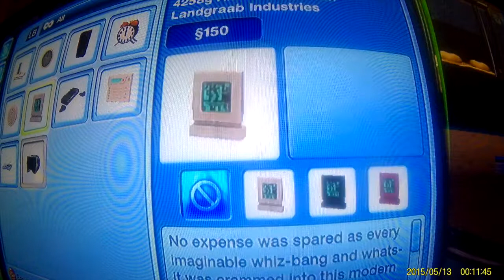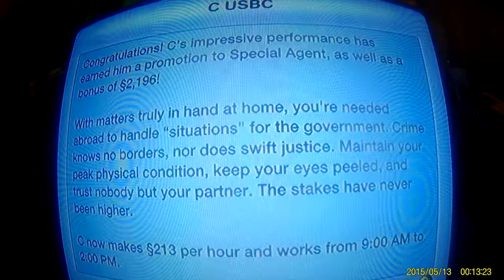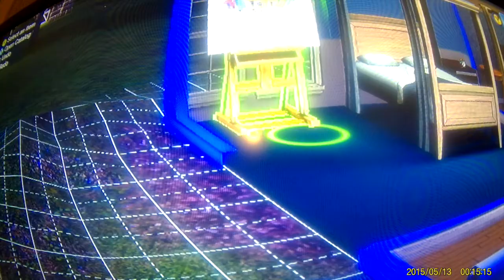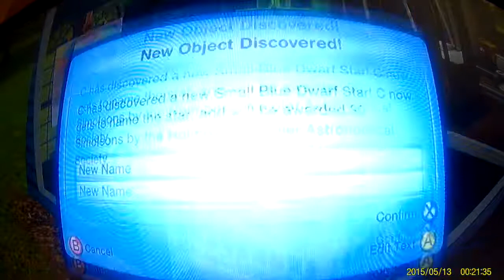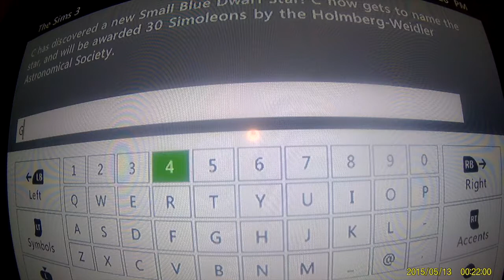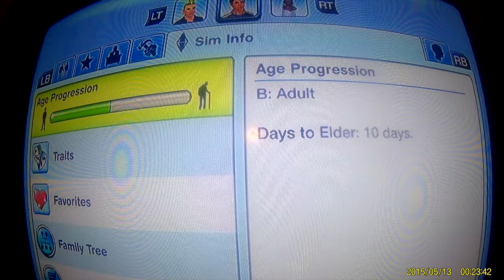Sims #13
Hey guys this is the 13th episode of the sims. Soon the one year anniversary of our channel so be ready!